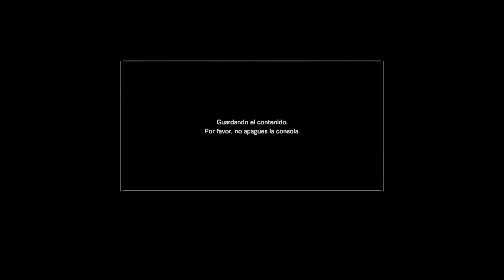RE 7 - EL SÓTANO SE VE BIEN DIVERTIDO / POR SI TE FALTABAN ENEMIGOS P4 (Comentado)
Ultima parte del segmento que grabe el primer día, justificaría mi mala puntería con que ya andaba cansado pero seria mentir jajaja XD